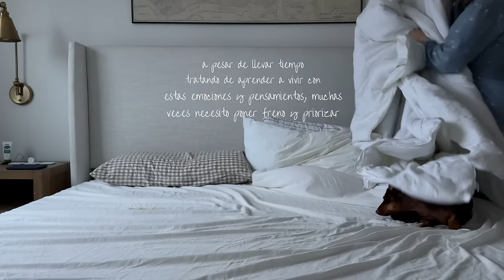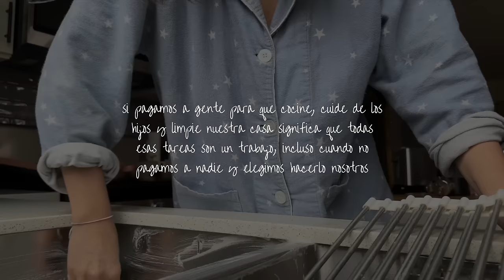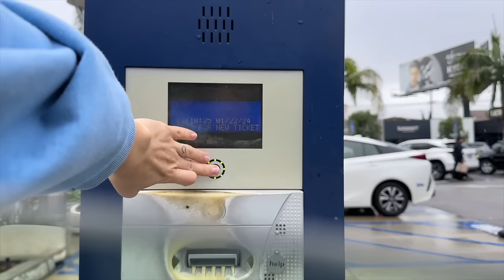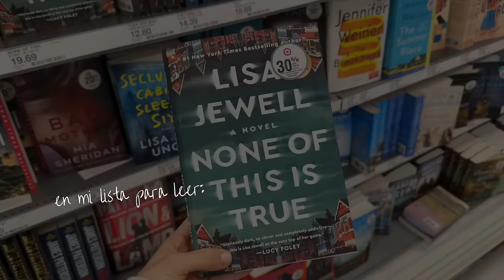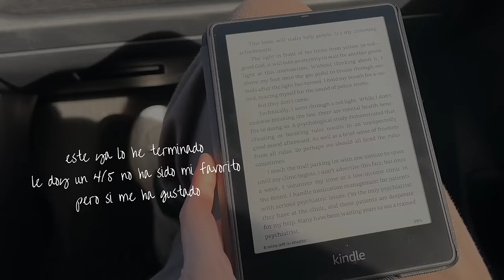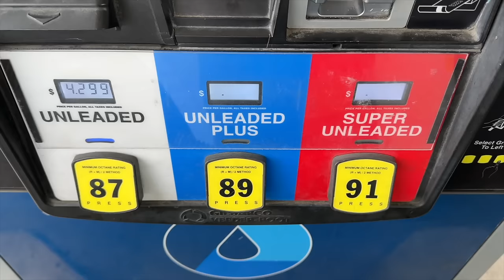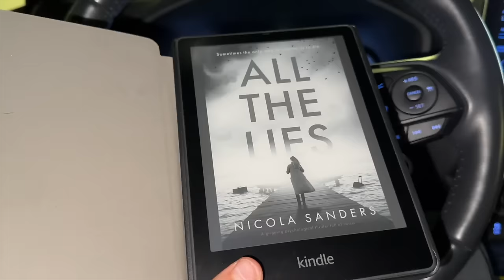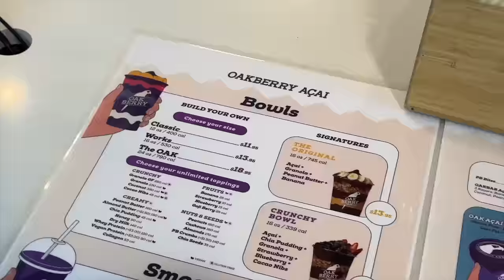Organiza conmigo: casa, rutina, trabajo, familia... Raque Late Vlogs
¡Hola a todos! Os dejo un resumen de las dos últimas semanas, un recap de Enero, os cuento cómo estamos, novedades y por qué he estado ausente.

Programa de edición de video: Final Cut Pro X
Cámara: Canon M6 MARK II